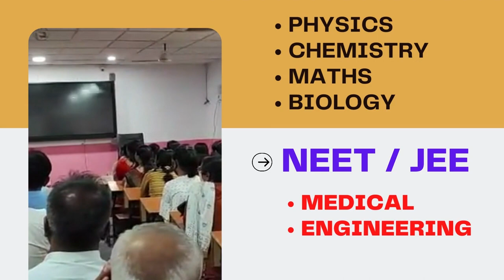NEET/JEE FOUNDATION LAUNCH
FOR  8TH, 9TH, 10TH  CBSE, ICSE, SEMI - ENGLISH